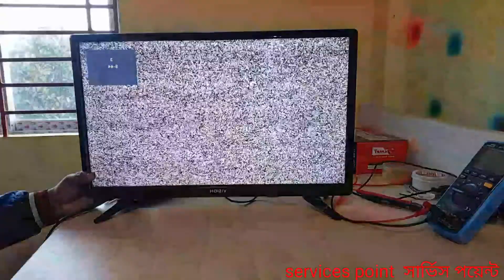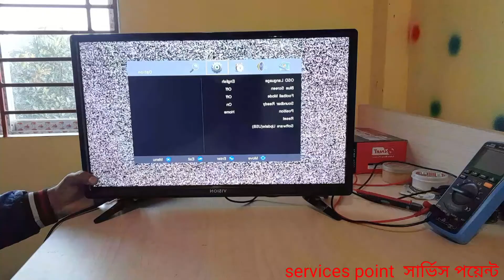how to change led tv backlight | how to change 24 inch led tv backlight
how to LED TV backlight changing
 home appliances
22" LED TV backlight problem
backlight changing
model vsn 22" T02 DC

Service Point সার্ভিস পয়েন্ট
May Use some is not copyright only my video and all video service point And service review college good category
 Media:Service Point সার্ভিস পয়েন্ট Limited